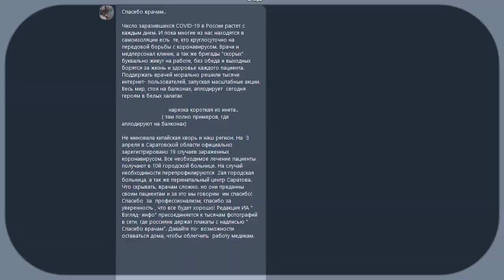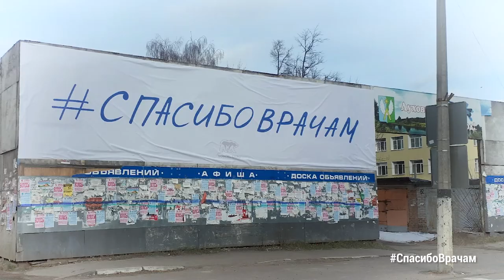СпасибоВрачам. Медики благодарят за поддержку и просят оставаться дома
Число заразившихся коронавирусом в России растет с каждым днем. И пока многие из нас находятся в самоизоляции есть те, кто круглосуточно находится на передовой борьбы с опасной инфекцией.

Врачи и медперсонал клиник, а так же бригады "скорых" буквально живут на работе, без обеда и выходных борются за жизнь и здоровье каждого пациента.

Поддержать врачей морально решили тысячи граждан, запуская масштабные акции по всему миру.